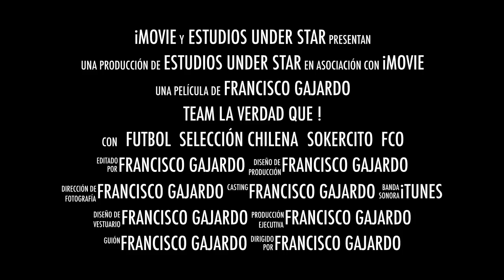Selección Chilena - Team La Verdad que !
Vídeo sobre: La Selección Chilena  - Team La Verdad que ! En Reconocimiento a su Esfuerzo.

¿Porque se le ha puesto Team la Verdad Que?
Porque en cada entrevista que le hacen a los jugadores dicen (La verdad que...)